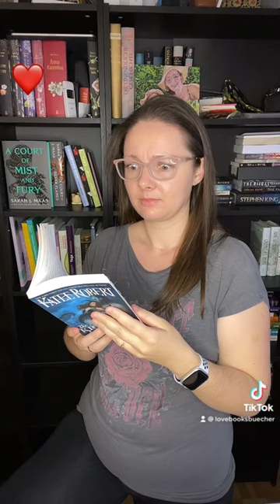Disappointed read, the krakens sacrifice by Katee Robert